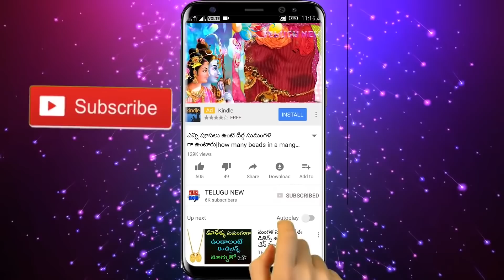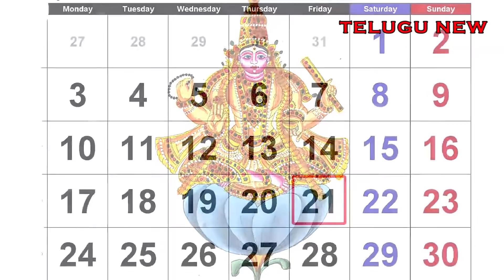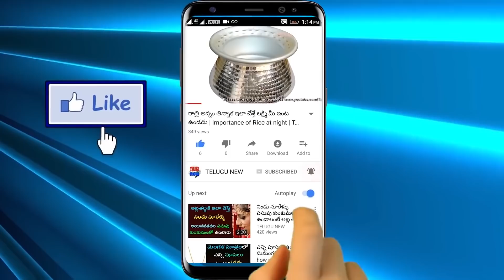రేపు శుక్రవారం ఏం చెయ్యకపోయినా ఈ రంగు చిర కట్టుకుంటే శుక్ర మహర్దశ మొదలై కోట్లకు అధిపతులు అవుతారు